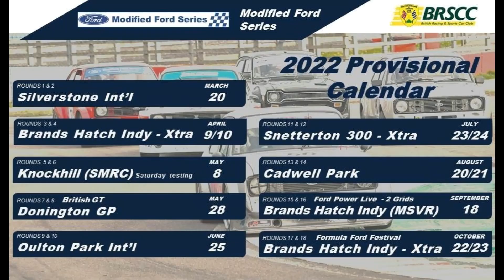Escort Cosworth Knockhill March 2022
Escort Cosworth Knockhill March 2021- Driver tuition from Michael Gray @ Knockhill. First time out with our new gearbox too :)